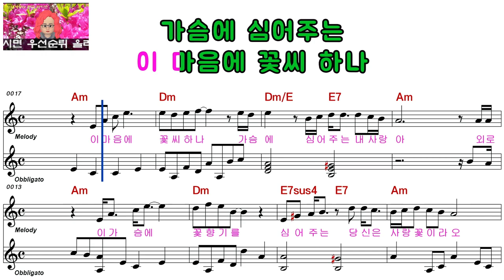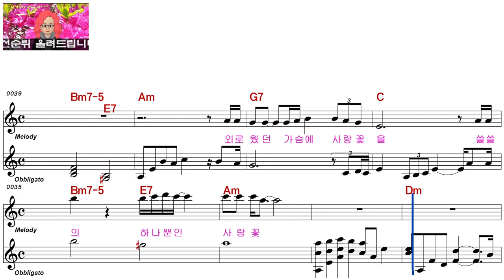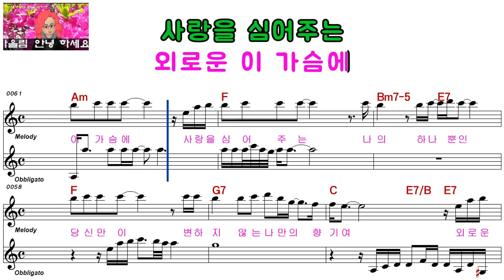금설아ㅡ사랑꽃ㅡ여자키ㅡELF 919ㅡ29279